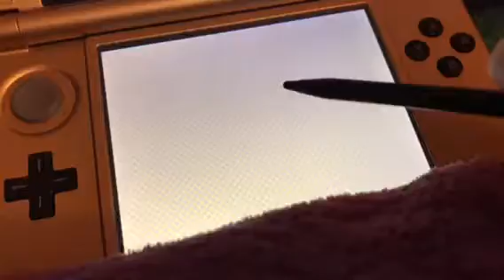WMP: Tomodachi Life Part 133 Invisible Mii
I'm back with more Tomodachi Life.